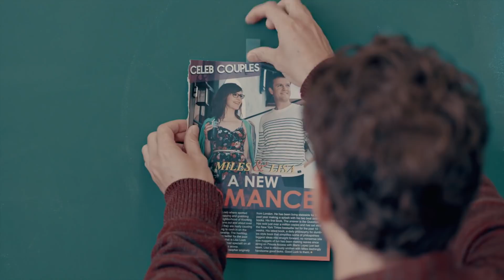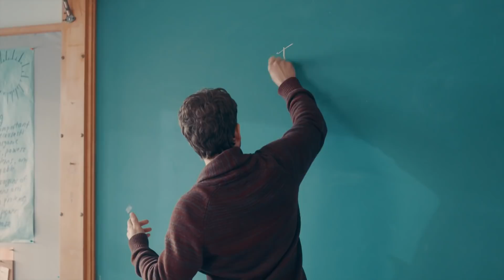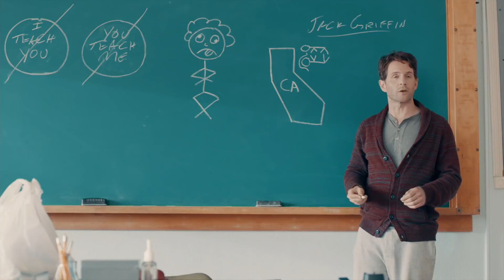Literally just Jack Griffin being a horrible teacher | A.P. Bio | Comedy Bites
Can we even describe Jack Griffin as a teacher when he REFUSES to actually teach A.P. Bio? F for you!